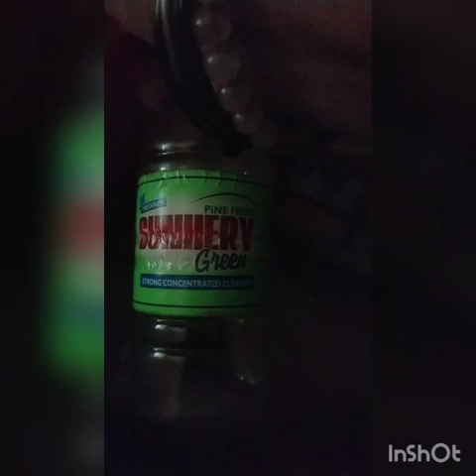pART(3) Multi tips#as per you tube studio wish# for high school students# மேல்நிலை மாணாக்கர்களுக்கா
All see ,k ow ,understand ,apply$